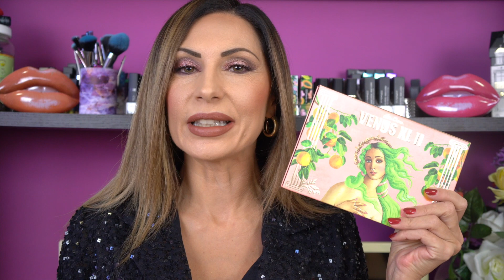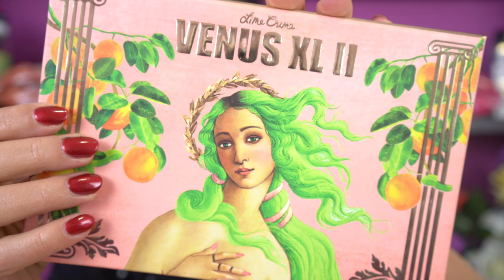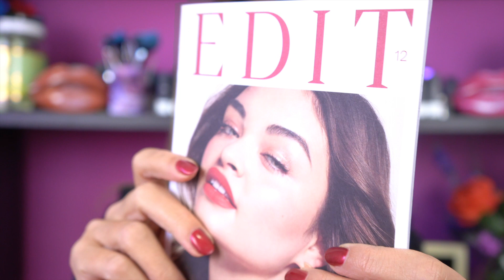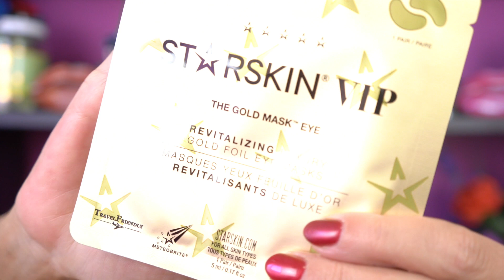PACCO LOOKFANTASTIC: VI MOSTRO QUELLO CHE HO SCELTO + BEAUTY BOX DICEMBRE 2021🎅🎄🎁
Con il codice LADYGLOW potete ottenere fino al 25% di sconto sui prodotti presenti su questa lista ​​su LOOKFANTASTIC.IT!

- con il codice LADYGLOW15 puoi avere uno sconto del 15% sul sito Daniel WELLINGTON
- con il codice Q4ladyglow potete usufruire di uno sconto del 15% per tutti gli ordini (senza un limite) fino al 31 dicembre sul sito SHEIN
- con il codice LADYGLOWMAQUI potete usufruire del 10% di sconto su
- con il codice LadyGlow10 potete ottenere uno sconto del 10% sui vostri acquisti sul sito FREYARA
- con il codice ladyglow10 puoi acquistare qui il cuscino anti-rughe Sleep&Glow Omnia Pillow con 10€ di sconto
-con il codice lady20 puoi usufruire dello sconto del 20% sul sito tranne sui prodotti già scontati
- con il codice INF10LADYG potete usufruire dello sconto del 10% sui vostri ordini fino a 34€ e di un ulteriore 15% se l'importo supera 34€ sul sito STYLEVANA
- con il codice ladyglow potete ottenere uno sconto del 20% sui profumi L'ARISÉ
- usa il codice GLOW22 per uno sconto del 22% sul sito ZAFUL
- con il codice LADYGLOW75 potete usufruire del 5% di sconto sul vostro primo ordine su YesStyle del 2% se siete già clienti
- con il codice GET10 potete usufruire dello sconto del 10% su tutti i prodotti del vostro ordine sul sito